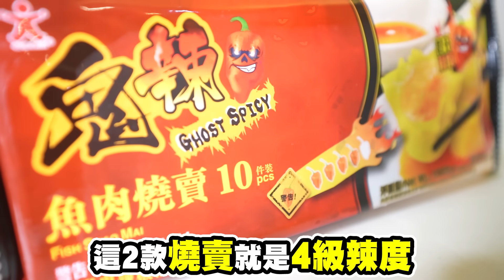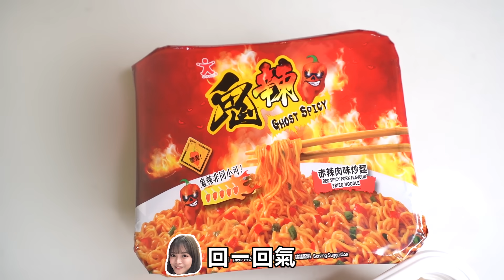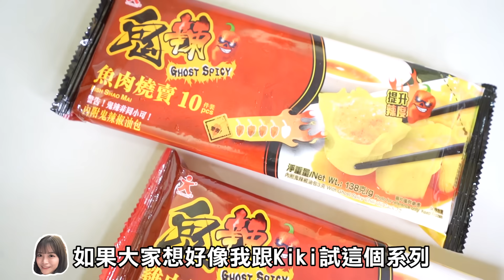【食辣挑戰】公仔鬼辣系列｜終於試到傳說中超強辣度炒麵！仲有魚肉VS雞肉燒賣｜Kiki and May Ft. 公仔鬼辣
無辣不歡嘅朋友留意啦！今段片我們跟「公仔鬼辣」合作，介紹這個激辣系列的即食麵和2款燒賣，辣得非常過癮！產品於指定的超級市場/便利店有售，等大家一齊挑機！